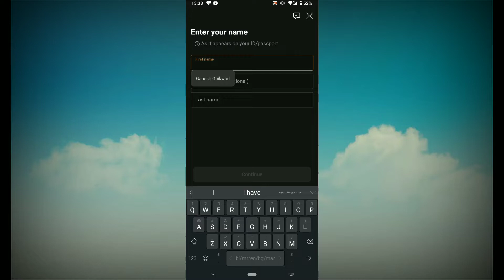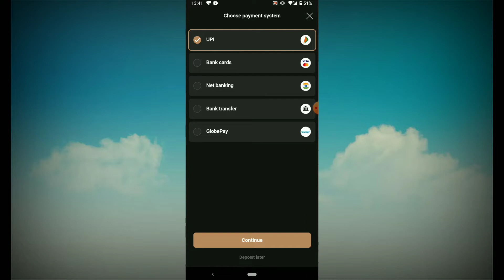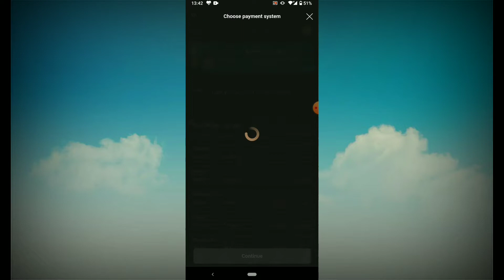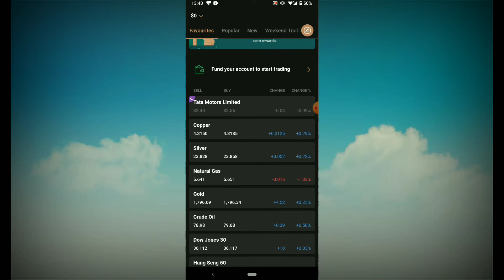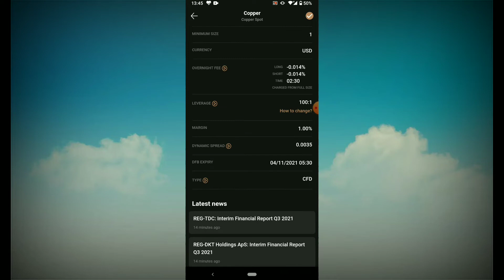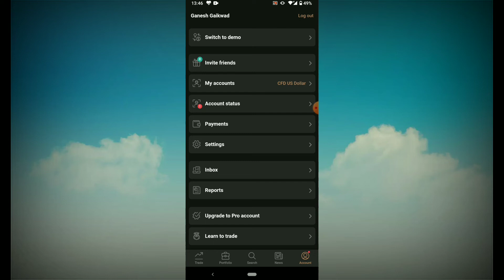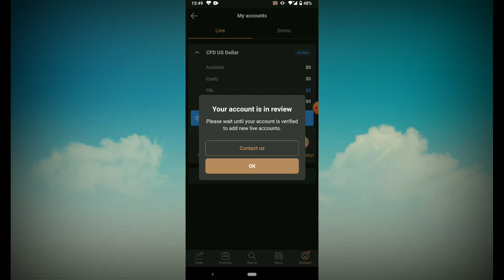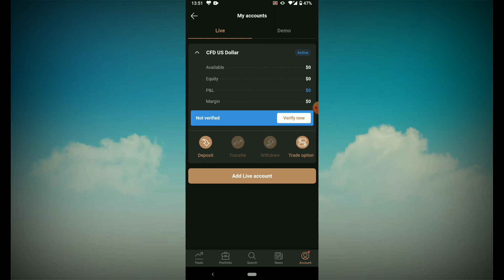capital.com se paise kaise kamaye || capital. com kaise use kare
App link :- Sign up with my link and get a personal introduction to trading.